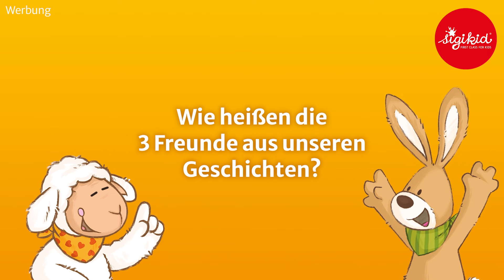Emmala, Huberto und der Frühling - eine Hörgeschichte für Kinder ab 2 Jahren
sigikid macht die Welt von Familien seit 1968 bunter und kuscheliger - mit liebevollen Produkten für die ersten Kinderjahre, von der Geburt bis zur Einschulung.

Podcast-Gewinnspiel
Kennst Du schon unser Podcast-Gewinnspiel? Nein? Dann hüpf schnell rüber in den Lostopf und gewinne die Freunde aus unseren Geschichten als Kuscheltier:

Kinder-Blog
Diese und weitere Vorlesegeschichten zum Ausdrucken sowie jede Menge Beschäftigungsideen und kostenlose Downloads für Kinder findest Du auf unserem Kinder-Blog: ⁠⁠⁠⁠

Auch Zuhören will gelernt sein
Hörspiele zählen in Deutschland zu den beliebtesten Medien für Kinder. Doch ab welchem Alter eignen sich Hörspiele für Kinder eigentlich? Und woran erkennt man gute Hörgeschichten für kleine Kinder? Auf unserem Eltern-Blog findest du dazu und vielen anderen Themen nützliche Tipps: ⁠